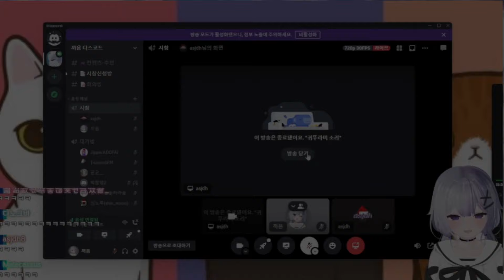일반인한테 Hello (bpm) 2022 보여주기 ㅋㅋㅋㅋㅋㅋㅋㅋㅋㅋㅋㅋ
아 재밋다